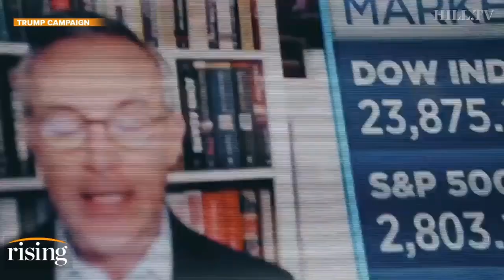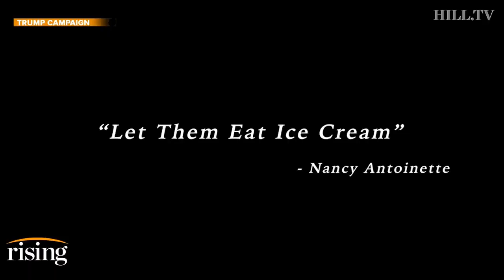Watch Trump's VISCIOUS Ad Destroy Nancy Pelosi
Follow on Twitter @NewLiberalEra
or Follow on Instagram @original_drake14

Politics isn't a game series. It isn't entertainment. Politics is how we move forward and conduct ourselves as a global society. This is a new era, full of incredible levels of change. It's time that we change the way we conduct our politics. It's time we change the way we conduct our governance. It's time that we revolutionize the entire system so that it works for all and not just the elite few. It's time for a New Progressive Era.